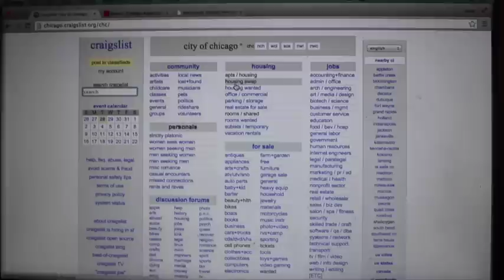Hi Buds Pilot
Hi Buds is a stoner comedy pilot written by Brad Rickert and Kyle Delnegro that follows the story of a guy trying to readjust to life after his girlfriend breaks up with him. Whether it's finding a new place to live, dating, or even just making it through the day, you can always count on your buds!

Starring
Brad Rickert
Sam Howard
Kyle Delnegro
Erin Schaut
Ryan Haynes
David Sartoris
Frank Nielsen
Antwan Ward
Erin Sullivan

Shot and Edited by:
Jon Meyer

Associate Producer:
Dora Vitalone